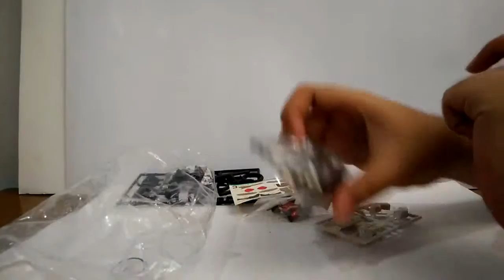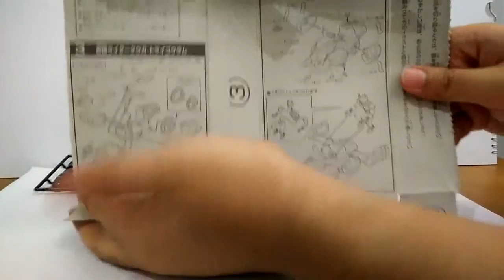The Rider Machine vol 4 TRYGOURAM (BertoBuilds 002)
Mainan jaduls. Well not that far old, tapi emang udah rilisan lama.

TUMBLR: bertogrimlock.tumblr.com (18+ stuffs, anak kecil disarankan untuk gak lihat)